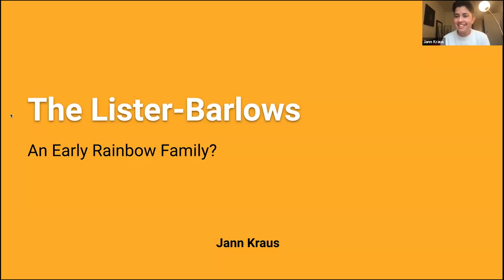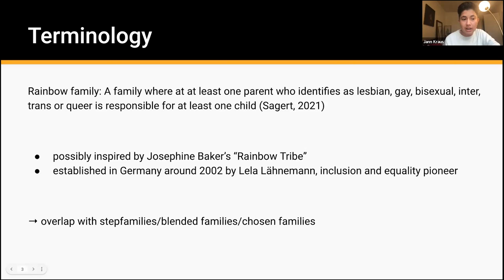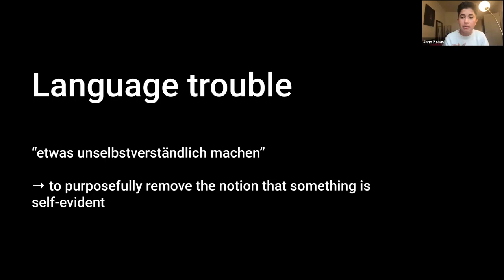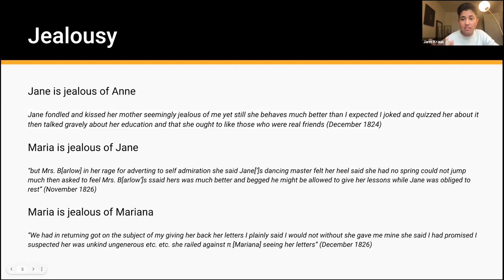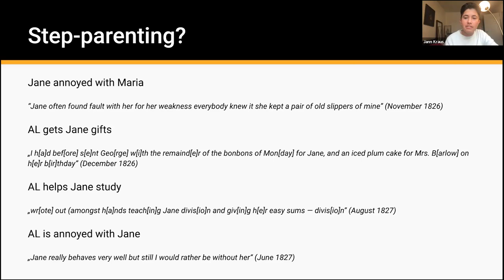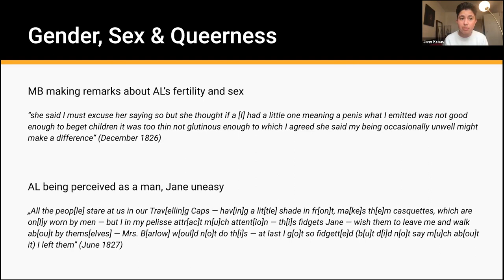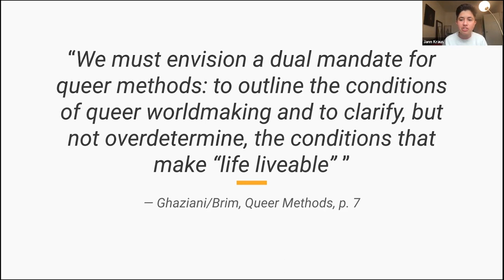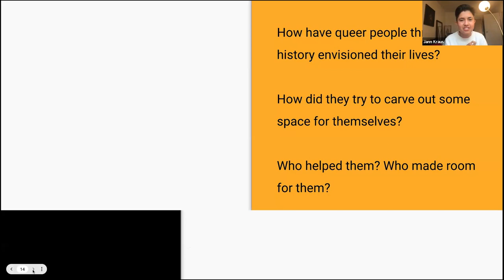The Lister-Barlows: An early Rainbow Family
Jane Barlow was a young teenager, when she and her mother first met Lister in Paris in 1824, and 16/17 at the time of their extended travels.

As their relationship has not yet been much explored, Jann Kraus invites you along to explore what we can learn about Lister’s role as a quasi-stepparent in Jane’s life and how we can approach studying queer patchwork families (or Rainbow families, as they are increasingly called) in Queer Studies in general.